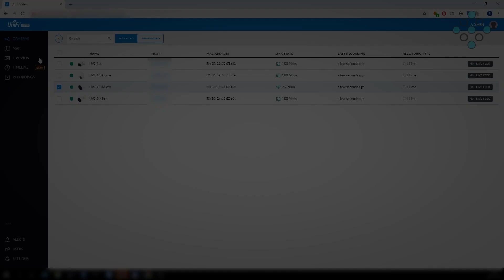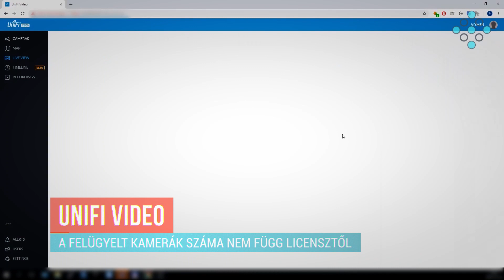UniFi Video system overview - ENGLISH SUBTITLES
We are launching a new series about Ubiquiti Networks's UniFi Video solution. In this video you will find an overview of the system's hardware and software parts, namely the cameras, nvr's switches, etc.

Újabb sorozatunkban bemutatjuk az Ubiquiti Networks UniFi Video megoldását. Ebben a részben megismerhetitek a rendszert alkotó kamerákat, szoftveres és hardveres rögzítő megoldásokat stb.

Részletek: accesspoint.hu